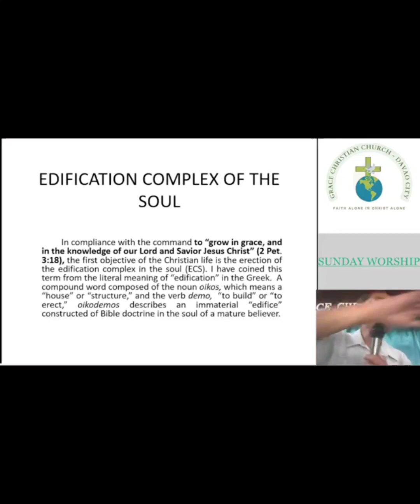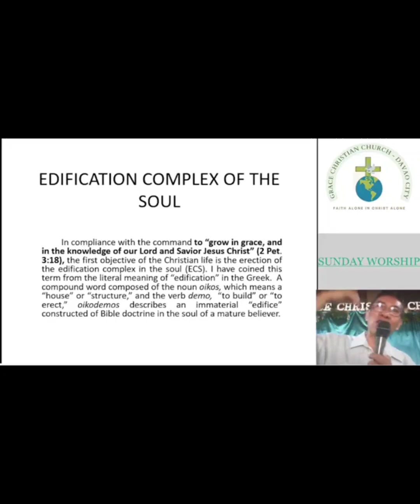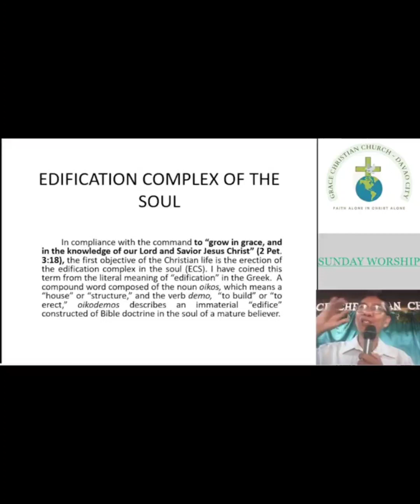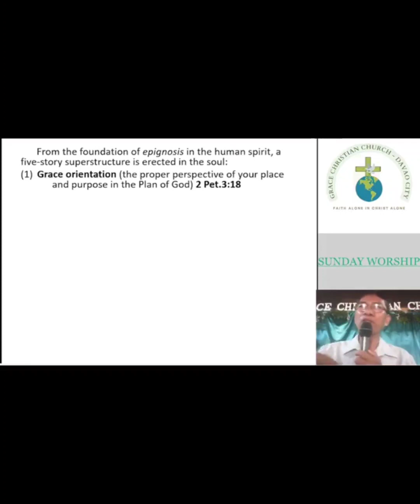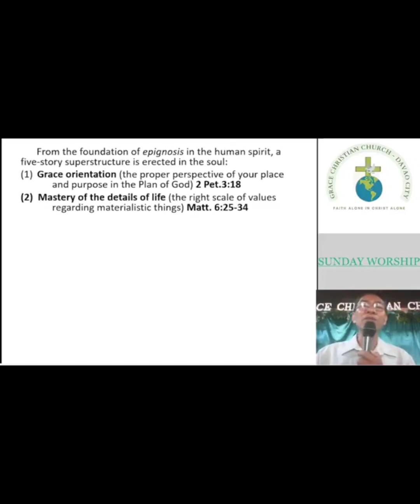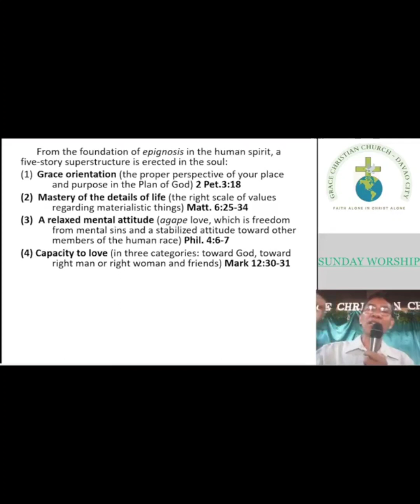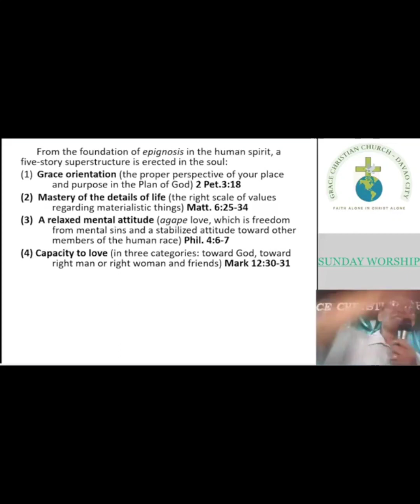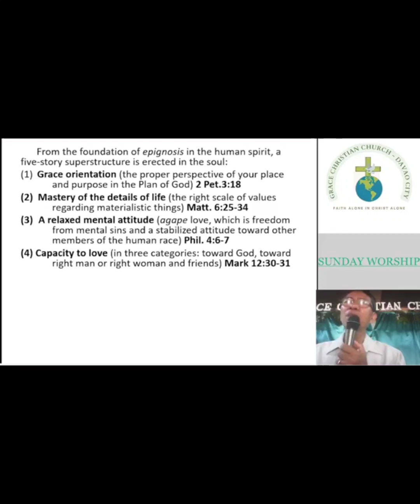Sunday Worship August 06, 2023.